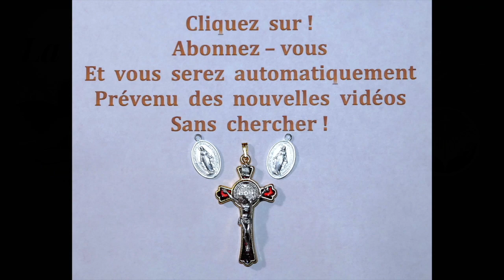14 avr. N° 38 - La Minute du Bonheur !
14 avr.  N° 38 - La Minute du Bonheur !